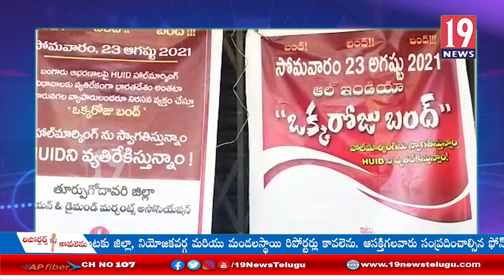హెచ్ యూ ఐ డి విధానాన్ని వ్యతిరేకరిస్తూ బంగారు వెండి వర్తక సంఘాలు నిరసన - జగ్గం పేట తూర్పు గోదావరి